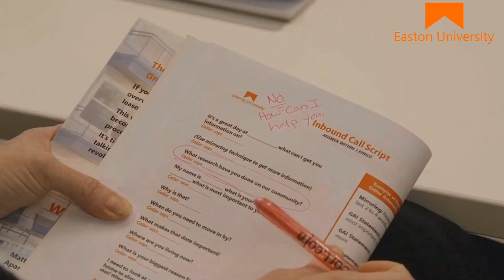Tips for Cold Calling Business Owners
Tips for Cold Calling Business Owners. Cold calling is a sales technique of making phone calls to your target prospects, who have not expressed interest, in order to create business opportunities with them.

SALES IS HARD. WE MAKE IT A WHOLE LOT EASIER, MORE PREDICTABLE, LESS STRESSFUL, AND MORE FUN.

Skip the guesswork, trial-and-error, and never-ending cycle of trying to figure everything out yourself. And instead, grow your sales with Easton University, a proven step-by-step system for closing the deal.  (not hopes and prayers).

Get the complete library of on-demand training and 2 LIVE Coaching Sessions with Matt Easton every week. Head over to Easton University for free sample sales coaching and to watch +1000 selfie-video testimonials from people just like you who doubled their income in sales within their first 60 days.

THE RIGHT SALES TRAINING CHANGES EVERYTHING

See you at Easton University

You’re reading this right now because, in some way, shape, or form, your sales aren’t where you want them to be. Even though you put in a backbreaking amount of effort… Pushing, shoving, scratching, clawing and hustling your face off to close business.

With the Easton University sales coaching system, you’ll be consistently and predictively getting more sales regardless of what’s going on with the economy. And you won’t have to spend your weekends worrying about work anymore.

Sales Training on everything from prospecting to closing will be dialed in and running smoothly. Are you ready?